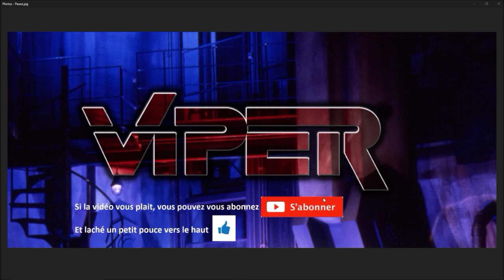Commandant VIPER - ARMA4LIFE - Police - CSI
Serveur : ARMA4LIFE - MRRATSUPER

Type de patrouille de police : CSI